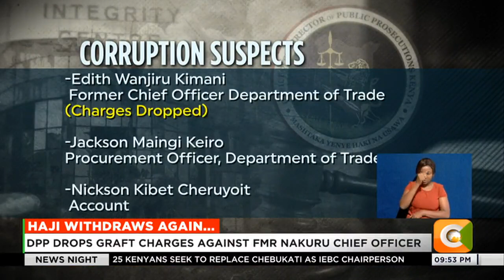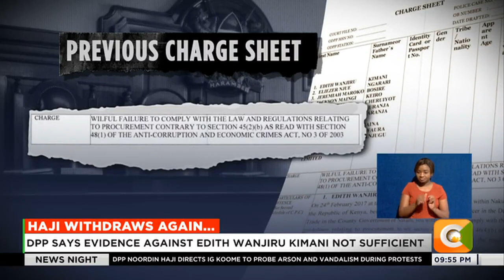DPP drops graft charges against former Nakuru Chief Officer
The Director of Public Prosecutions has once again dropped corruption charges against a high-profile personality. this time round, the DPP withdrew charges against Edith Kimani, the daughter of politician and current lands CAS Kimani Ngunjiri.